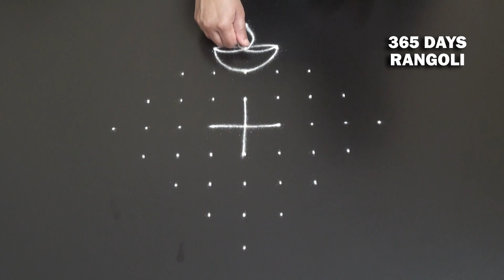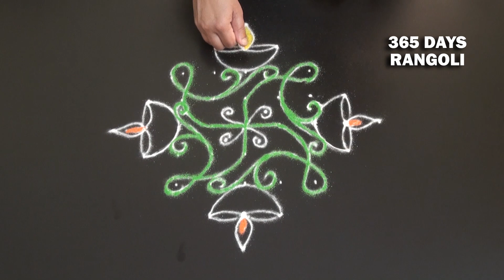Diya Kolam,Deepam Rangoli with dots,Festival Rangoli,Small Rangoli